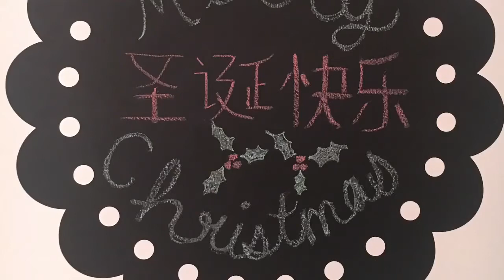My China Life | Merry Christmas 🎄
Hello friends and Merry Christmas to you all! We hope you have a wonderful Christmas filled with family  & friends!